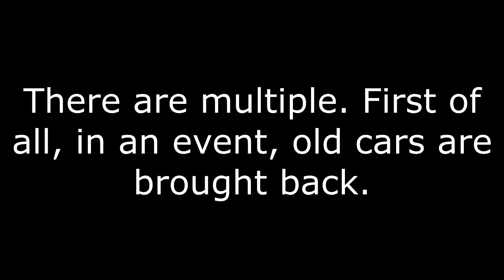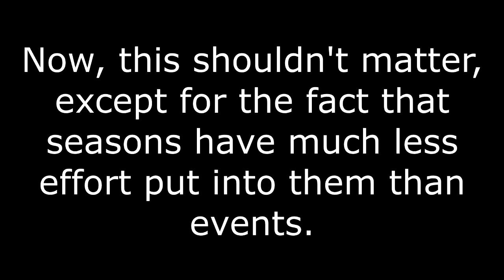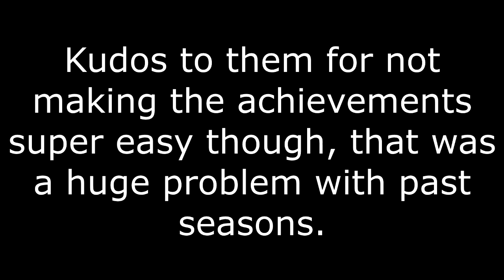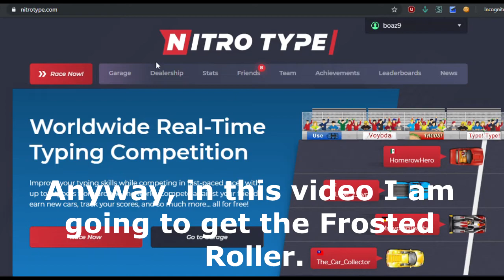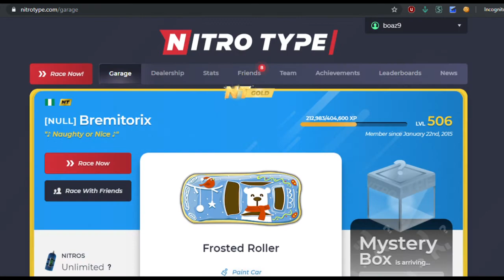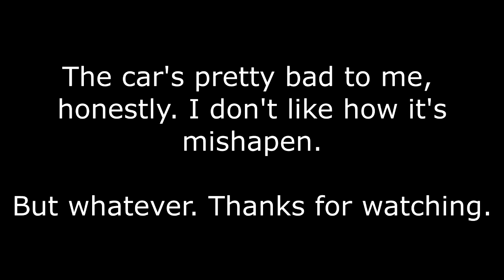GETTING A DEFORMED COOKIE IN NITRO TYPE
Haha yay!!! epic season 25!